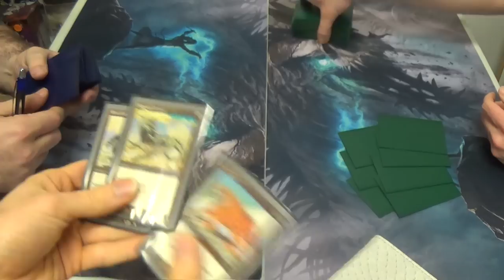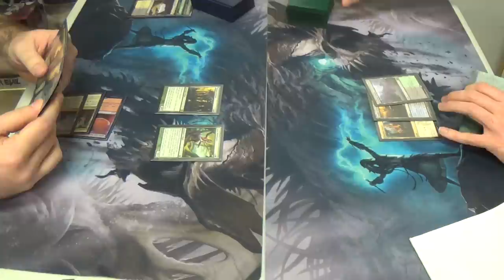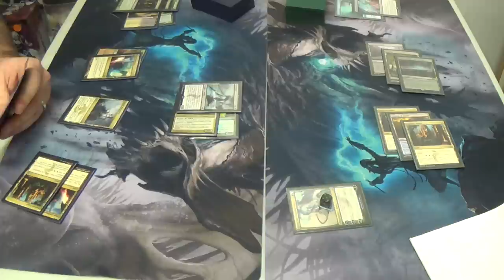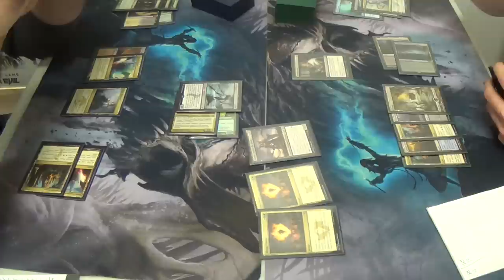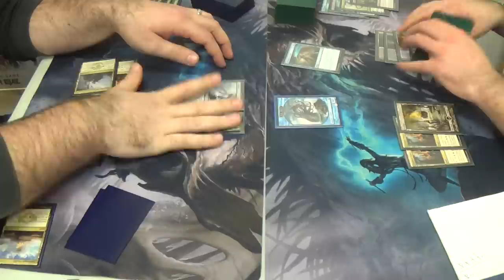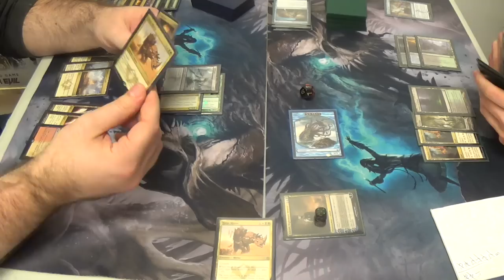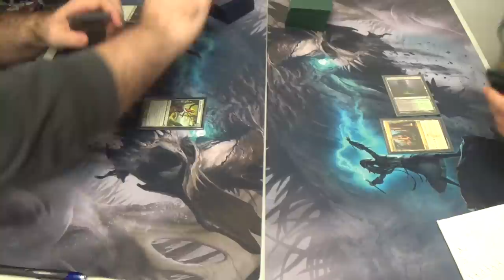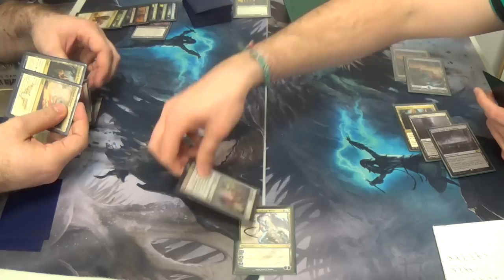Standard Magic (THS-FRF) — Solmanticore vs. Sultai Superfriends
A merfolk, a dragon, and a nightmare weaver swim, fly, and…uh…weave, I guess, into a bar…